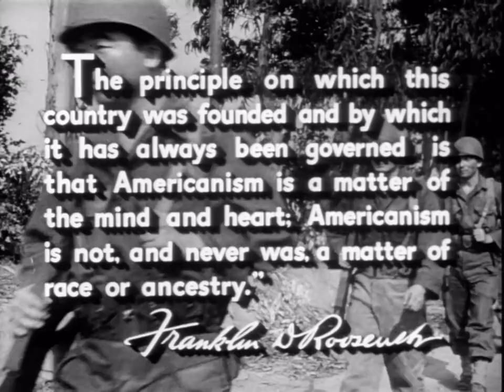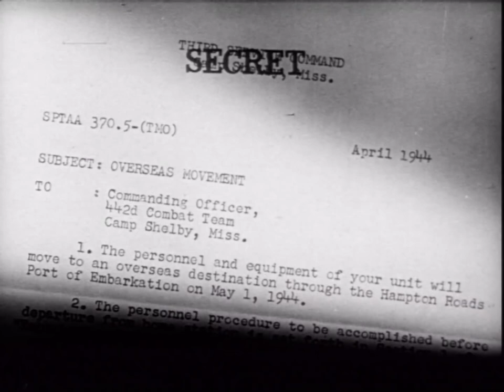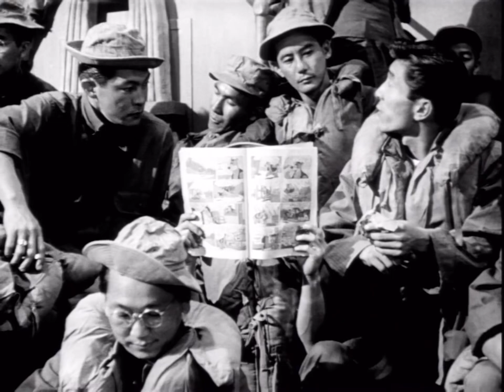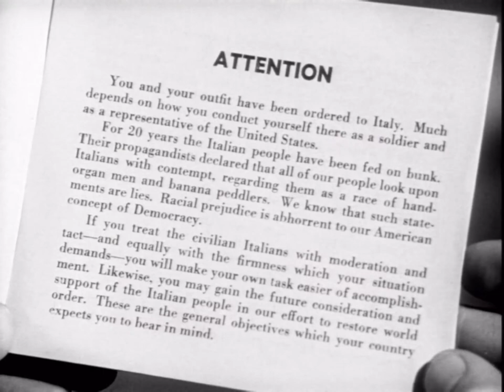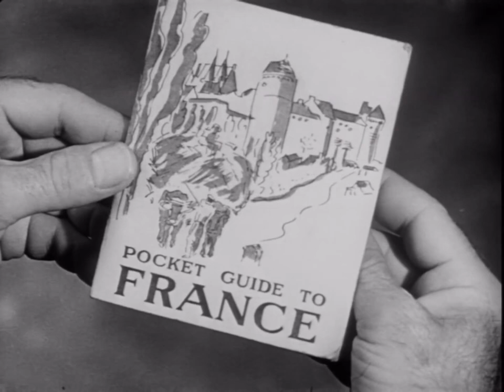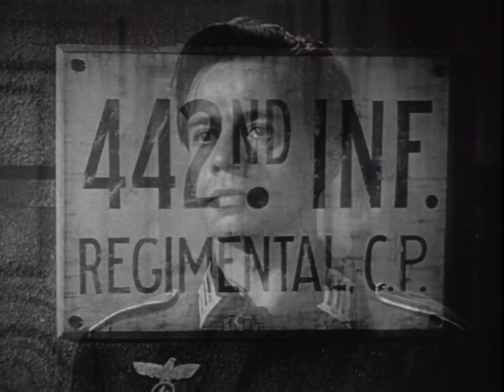Go For Broke! Full Movie Van Johnson, Lane Nakano, George Miki, Akira Fukunaga Ken K Okamoto